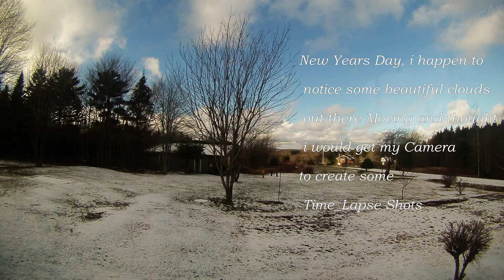Winter Clouds (Time lapse)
Sound Track : 8Hopes - Belief